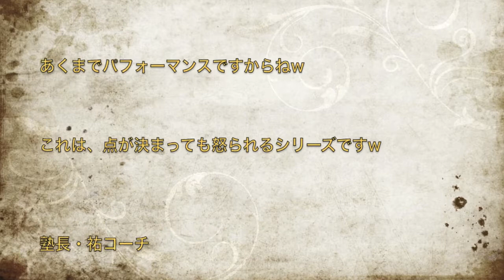４《卓球レクチャー塾マサ組》君も"エアーマサ"でダイナミックに得点を決めろ！《スマッシュ》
塾長・祐コーチです
今回はアクロバティックシリーズからスマッシュ編
その名も『エアーマサ』です！
パフォーマンス力がグッと上がる技となっております！！！

相模原駅から徒歩5分圏内の卓球場です。
Japan Table Tennis
一般教室、ラージボール教室、ジュニア教室など。
千木良T.P.C　スグルミュージック